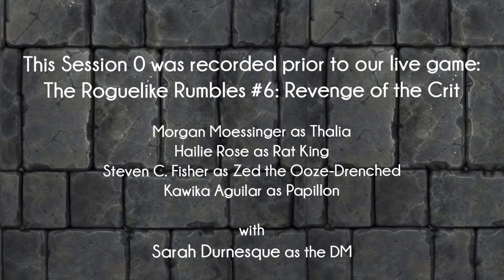Roguelike Rumbles #6: Revenge of the Crit - Session 0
This Session 0 was recorded prior to our live game: The Roguelike Rumbles #6: Revenge of the Crit which will take place Nov. 10th - 8pm at The Roguelike Tavern in Burbank, CA. It will be streamed Nov. 25th at 5pm PDT.

Morgan Moessinger as Thalia

Hailie Rose as Rat King
Steven C. Fisher as Zed the Ooze-Drenched
Kawika Aguilar as Papillon

with
Sarah Durnesque as the DM